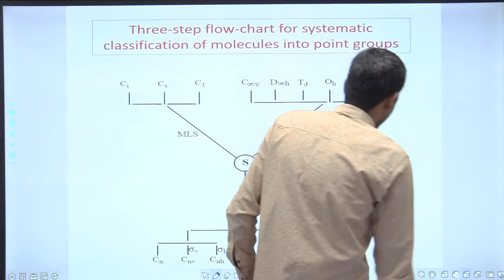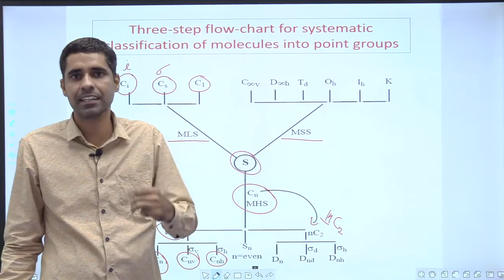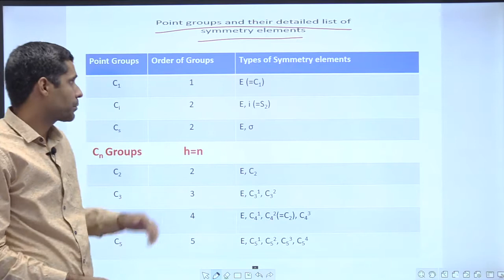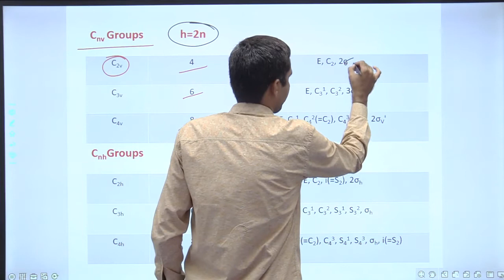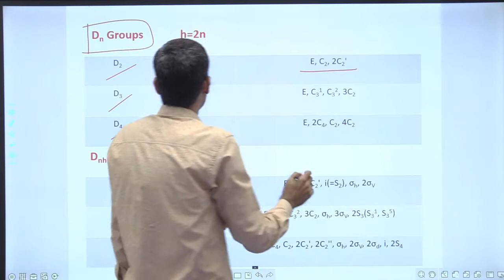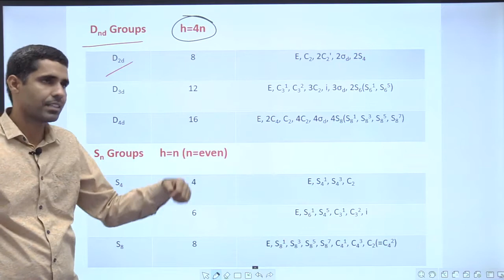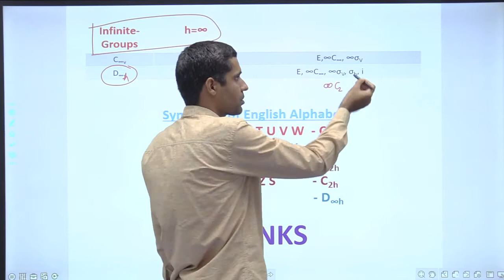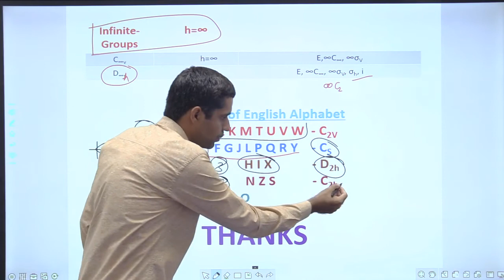Group Theory Part-12 by Dr Sumit, Assistant Professor, Chemistry